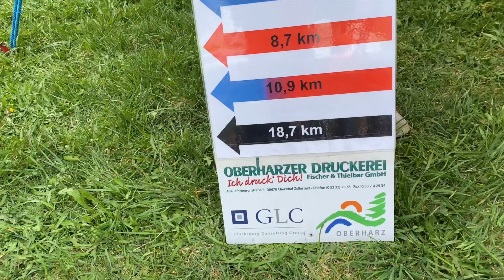Oberharzer Nordic Aktiv Cup 2022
Der Erste von 5 Läufen ist heute gestartet. Als nächster kommt Buntenbock am 12. Juni , Sankt Andreasberg am 3. Juli, Oderbrück am 3. September und Bad Grund am 16. Oktober.
Schnell anmelden - Link findet ihr unten.
➡️ Die ultimative Bucket List für den Harz